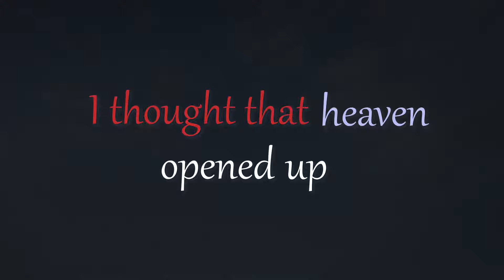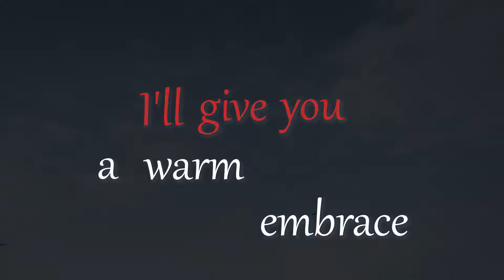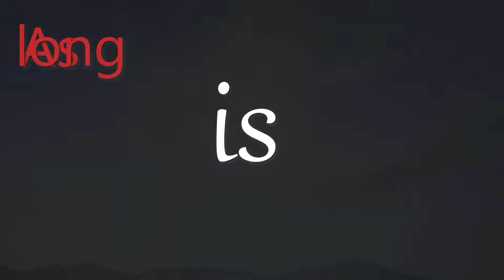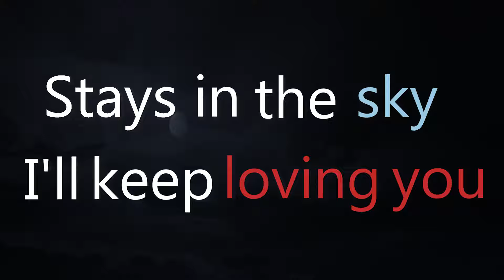Escape To The Music - Till the End (Lyric Video)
Share or sing this song to your special someone.

Chords
Verse: C, C/B, Am, F, F#/D, G (2x)
Refrain: Am, D, G
Chorus: C, C/B, Am, F (2x)
Bridge: Am, Em, F, G (2x)
Last Chorus (Capo 1): C, C/B, Am, F (2x)

Composer: Anthony Verzosa
Arranged by: Nicolo Bonifacio

Produced at IDOLTap Productions and Studios Inc.
Produced by: Nicolo Bonifacio